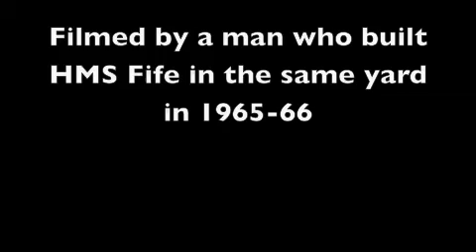HMS Dragon launch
HMS Dragon launch on the Clyde